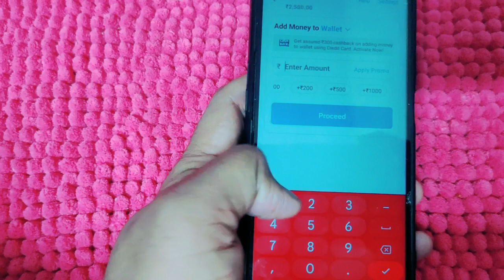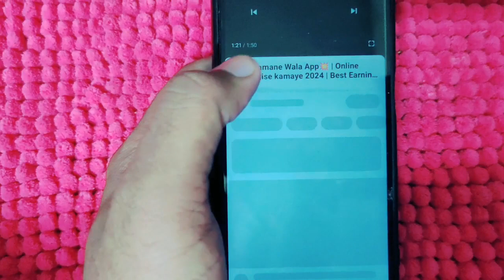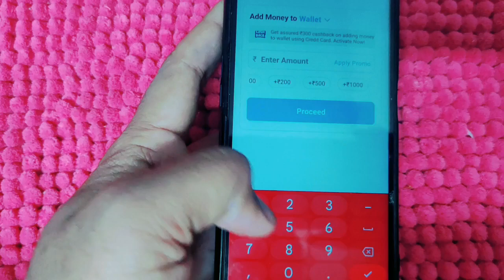Game Khel Kar Paise Kaise Kamaye | Online paisa kaise kamaye | Paisa Kamane Wala Game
Game Khel Kar Paise Kaise Kamaye | How To Earn Money By Playing Games | Paisa Kamane Wala Game

Keywords-:

game khel kar paise kaise kamaye upi withdrawal
game khel kar paise kaise kamaye free mein
game khel kar paise kaise kamaye no investment
game khel kar paise kaise kamaye bina paise lagaye
game khel kar paise kamane ka app
online game khel kar paise kaise kamaye
game khel kar paiae kaise kamae
paise kaiae kamaye game khel kar
how to earn money by playing games without investment
how to earn money by playing games for students
how to earn moneg playing games
how to earn money online by playing games
how to earn money with games
online games to earn money
games to earn money
paisa kamane wala game app
paisa kamane wala game 2024
paisa kamane wala game free